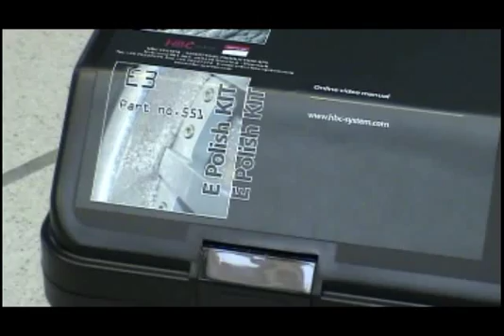Polished rim repair E3